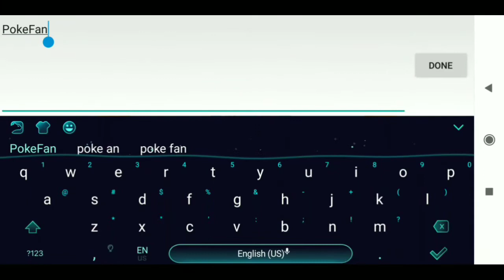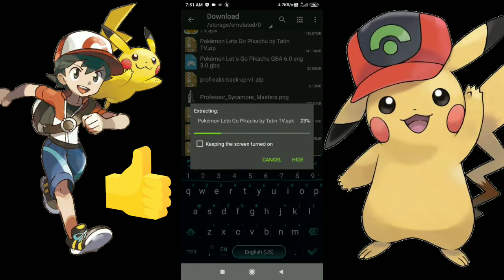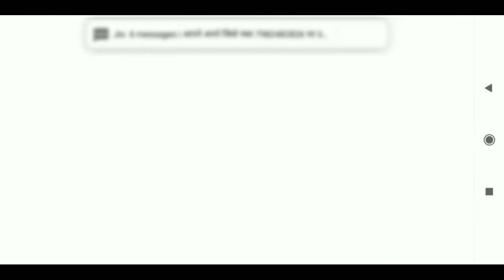Pokemon Let's Go Pikachu Game For Android With Real Ash Story with Pikachu, Mega Evolution,Much More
Almost same the story of let's go pikachu / Anime so you guys enjoy it.

🙂Note :- Help Me to reach my goal